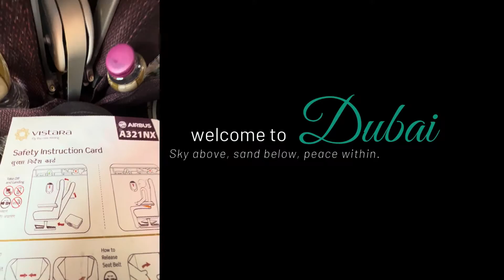Dubai Vlog | the Journey by Tarun Donny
Hello Everyone,

For Classes / queries and business purpose